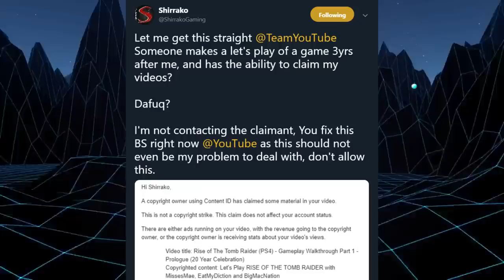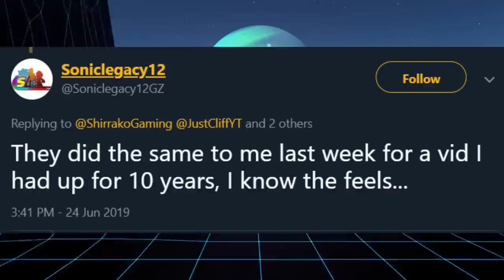Time Travelers Are Claiming Videos Now